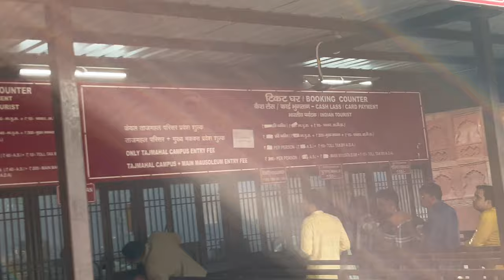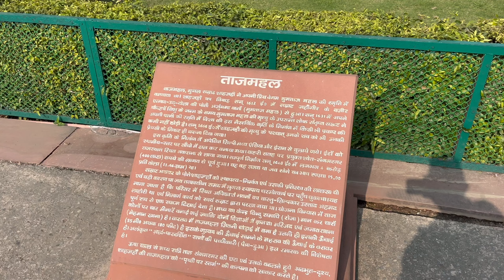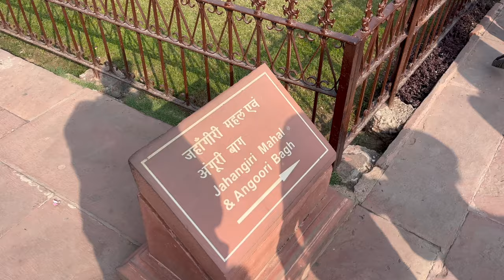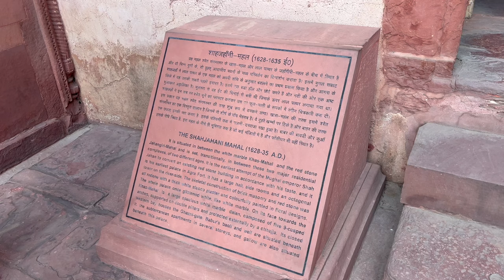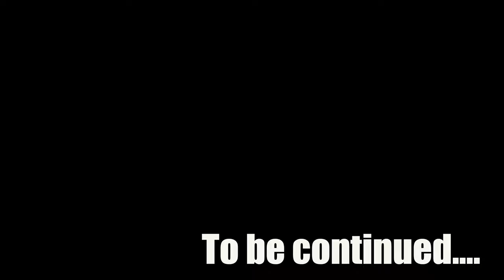Meri MUMTAJ ko le Pahucha TAJMAHAL 😍❤️ | 100 DAYS OF SAFARNAMA